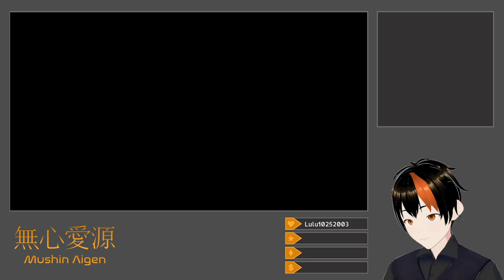[Splatoon 3 #4] Starting Side Order Postgame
I beat the Spire with the Octobrush, Luna Blaster, Splattershot, and Splat Dualies palettes.  The blaster one takes a second try, but it goes relatively smoothly, all things considered.  I also set my sights on my secondary goal of obtaining all of the data entries for each color chip power-up.

Title: Even More Side Order
Category: Splatoon 3
Date: March 8, 2024
Platform: Twitch